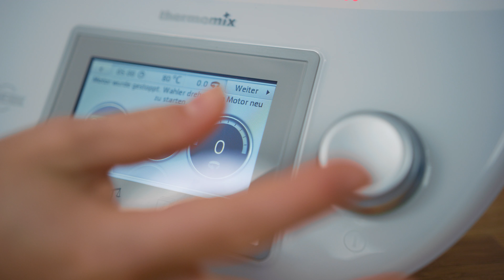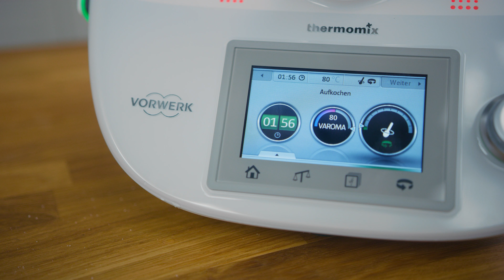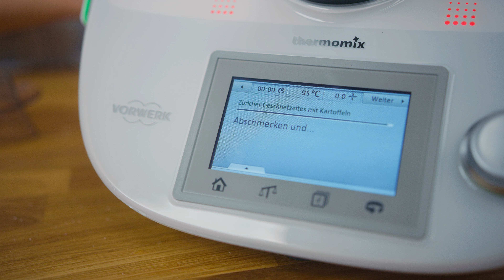So EINFACH Züricher Geschnetzeltes selber machen - ALL IN ONE Rezept l Einfach Thermomix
Heute haben wir einen tollen Klassiker für euch, ein Rezept für Züricher Geschnetzeltes oder auch Zürcher Geschnetzeltes wie man sagt. Und mit dem Thermomix ist es sogar so einfach, da es ein All in One Rezept ist, das heißt ihr braucht wirklich nur den Thermomix.

Züricher Geschnetzeltes aus der Kollektion Das Kochbuch

Verwendete Zutaten:

650 g Schweineschnitzel, geschnetzelt (in 1 cm dicken Streifen) oder 650 g Kalbsschnitzel, geschnetzelt, (in 1 cm dicken Streifen)
3 EL Sojasauce (30 g)
200 g Zwiebeln, halbiert
30 g Rapsöl
500 g Wasser
1 Fleischbrühwürfel (für je 0,5 l) oder 1 geh. TL Gewürzpaste für Fleischbrühe, selbst gemacht
800 g Kartoffeln, in Wedges oder dicken Streifen
400 g Champignons, in Scheiben
20 g Speisestärke
20 g Tomatenmark
100 g Sahne
1 geh. TL Salz
¼ TL Pfeffer
3 Spritzer Worcester-Sauce

Zubereitung:
1. Fleisch und Sojasauce in einer Schüssel mischen und mindestens 2 Stunden im Kühlschrank marinieren.
2. Zwiebeln und Rapsöl in den Mixtopf geben, 3 Sek./Stufe 5 zerkleinern und anschließend  3 Min./120°C/LINKSLAUF/Stufe 1 dünsten.
3. Mariniertes Fleisch zugeben und  5 Min./120°C/LINKSLAUF/RÜHRSTUFE dünsten.
4. 450 g Wasser und Brühwürfel zugeben. Varoma-Behälter aufsetzen und Kartoffeln auf die Dampfschlitze legen, Varoma-Einlegeboden einsetzen, Champignons darauf verteilen, Varoma verschließen und alles  27 Min./Varoma/LINKSLAUF/RÜHRSTUFE garen. Varoma mit Einlegeboden zur Seite stellen.
5. Speisestärke in einer Tasse mit 50 g Wasser anrühren, zusammen mit Tomatenmark, Sahne, Salz, Pfeffer und Worcester-Sauce in den Mixtopf zum Fleisch geben und 2 Min./Varoma/LINKSLAUF/RÜHRSTUFE aufkochen.
6. Champignons in den Mixtopf zugeben, mithilfe des Spatels  1 Min./Varoma/LINKSLAUF/RÜHRSTUFE vermischen, abschmecken und zu den Kartoffeln servieren.

Alle in unseren Videos gekochten Rezepte findet ihr entweder auf Cookidoo oder der Rezeptwelt.

Herzlich willkommen auf dem neuen YouTube Kanal von Thermomix, wo wir euch tolle Videos rund um das Kochen und Backen mit dem Thermomix zeigen werden. Ihr bekommt hier neue Rezepte fürs Kochen mit dem Thermomix. Euch erwarten Formate wie Pimp my Food, All in One, Saison Spaß und vieles mehr.